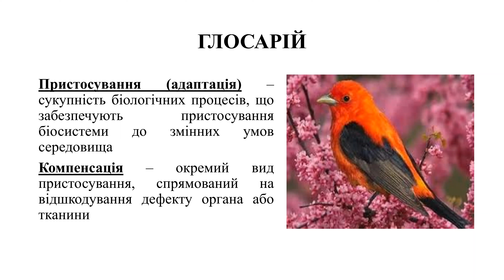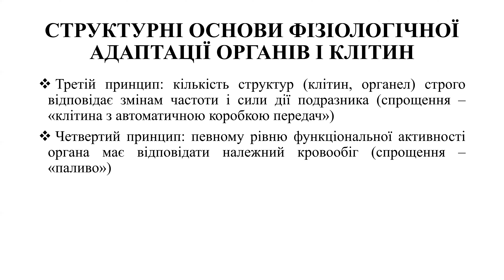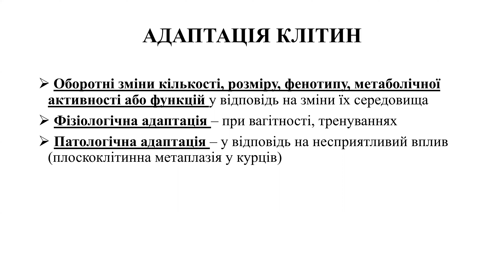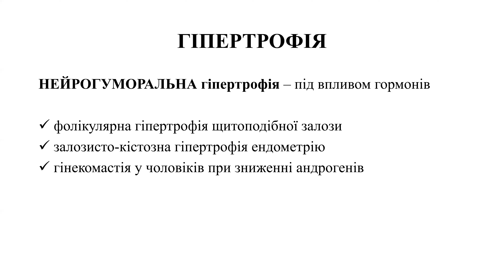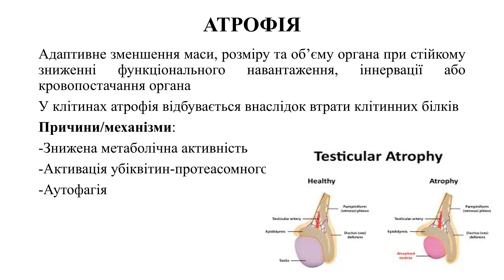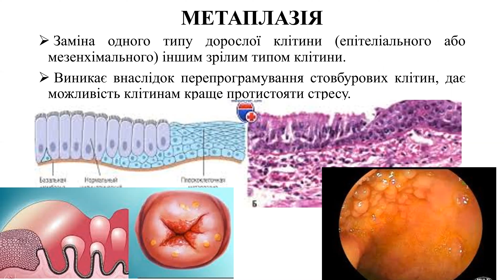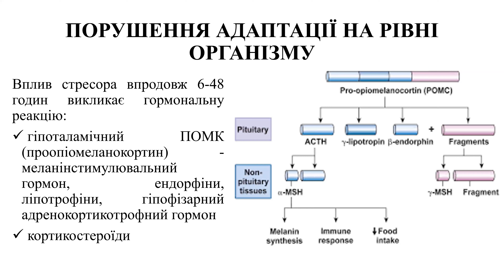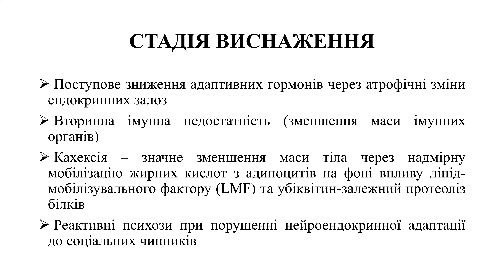Компенсаторно-пристосувальні процеси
У відеопрезентації лекції надається інформація про структурні основи адаптації, морфологію акомодації, гіпертрофію, гіперплазію, атрофію та метаплазію клітин. Додатково висвітлюються процеси адаптації на рівні органів та організму.